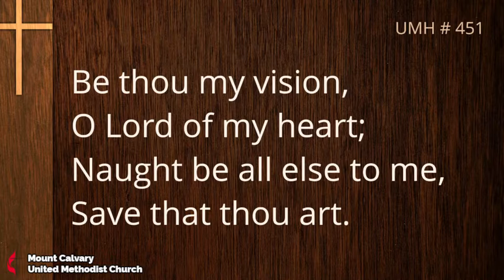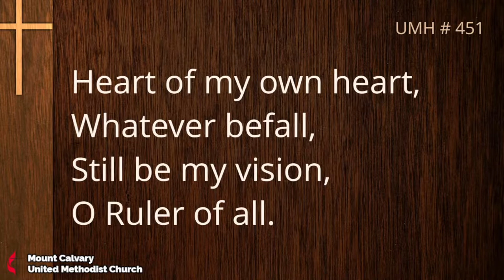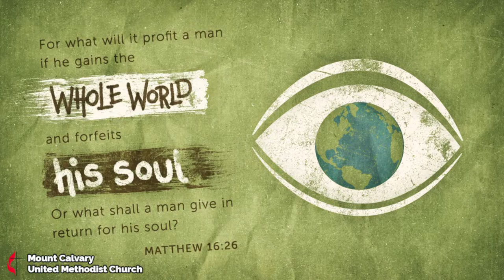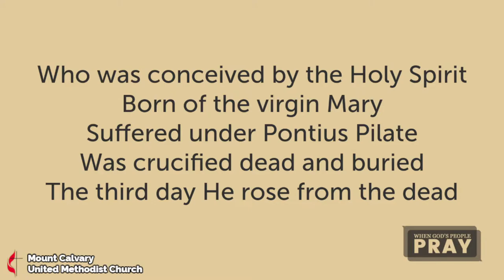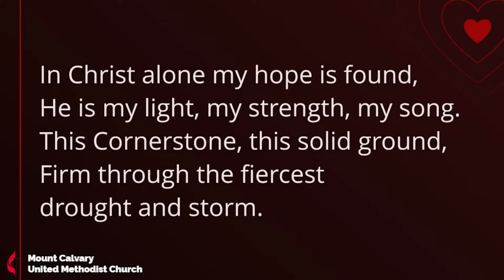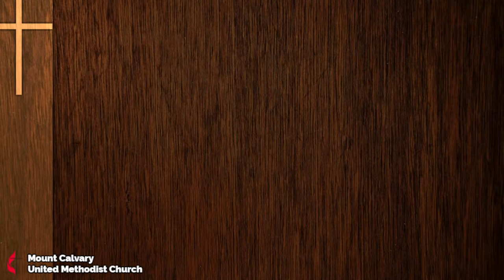7/24/22 - "Biblical Characters You Never Heard Of: Ittai The Gittite"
9AM Traditional Service at Mt Calvary UMC in Harrisburg, PA.